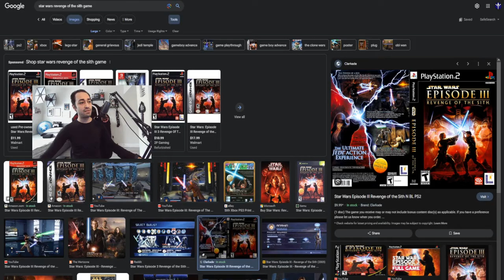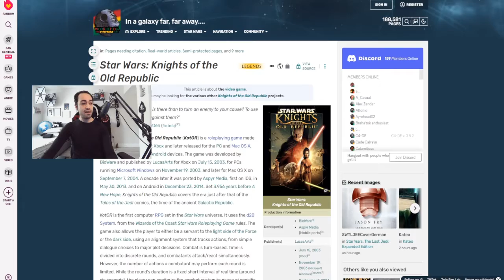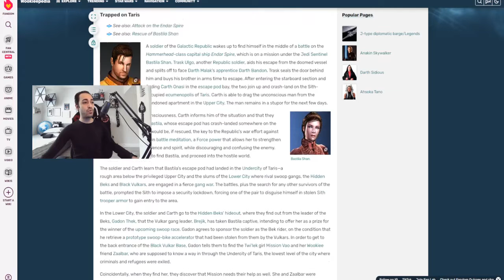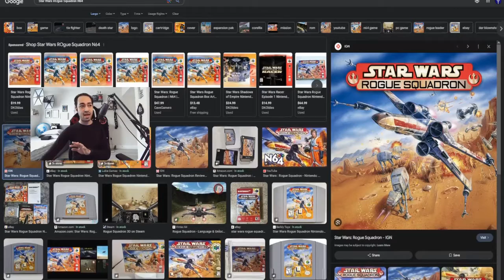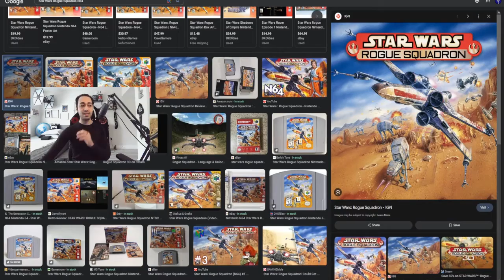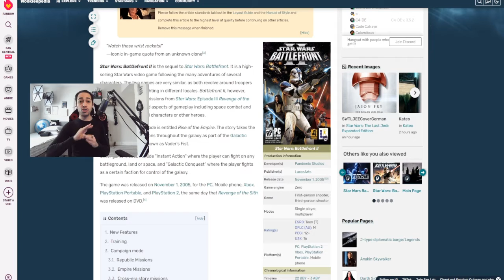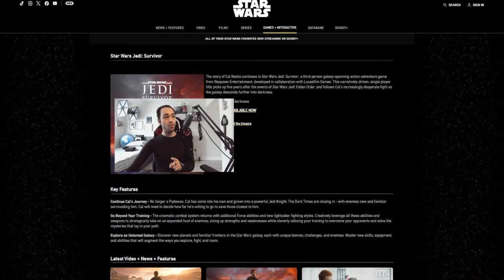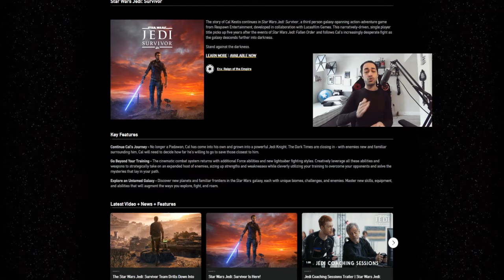The 5 Star Wars Games All Fans Need to Play in 2024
What are the games that Star Wars fans should be playing in 2024? Here are five Star Wars games that you'll want to look to playing ASAP!

ABOUT JAKEJAMES LUGO:
If you love video games, you're in the right place! Jakejames Lugo makes the most fair & honest video game reviews around. Check out videos on new releases & retro games, along with podcasts and Let's Play impressions.